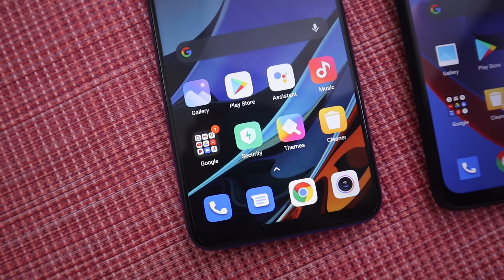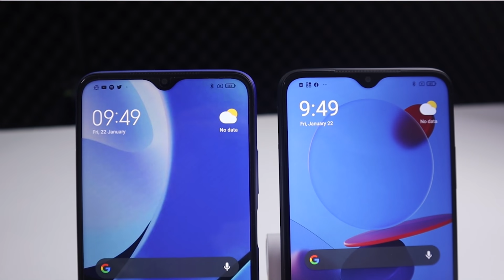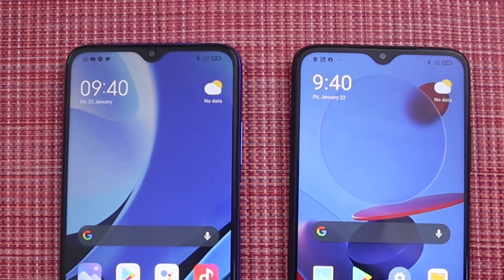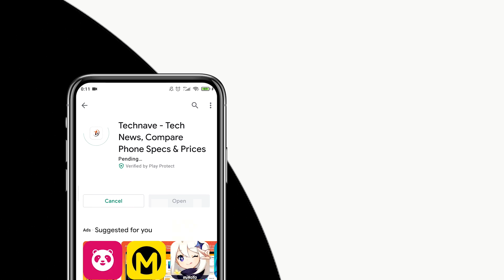POCO M3 vs Redmi 9T : Mana yang lebih berbaloi?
Pada hujung tahun lalu, Xiaomi telah melancarkan telefon bajet pertama untuk jenama POCO iaitu POCO M3. Kemudiannya, mereka pula melancarkan sebuah lagi telefon bajet dalam siri Redmi 9 iaitu Redmi 9T pada awal tahun ini.

Jika dilihat dari spesifikasinya, Redmi 9T dilengkapi dengan spesifikasi yang hampir sama dengan POCO M3. Yang menarik lagi, kedua-dua peranti ini dijual pada tanda harga yang sama. Jadi, yang mana satu lebih berbaloi?

Join giveaway padu SETIAP MINGGU di aplikasi TechNave! Klik untuk download